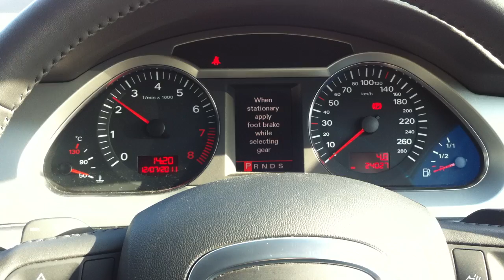2008 Audi A6allroad 3.2 FSI 4FAUKA speedometer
2008 Audi A6allroad 3.2 FSI 4FAUKA speedometer